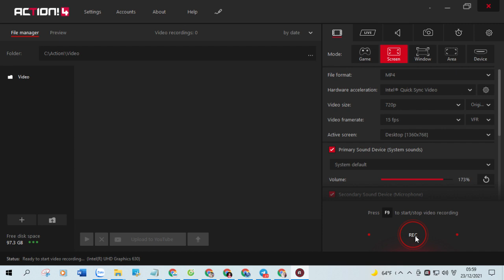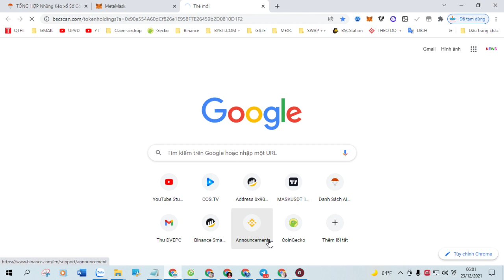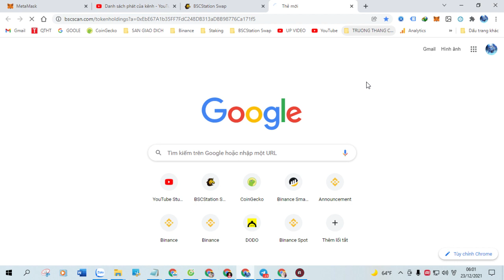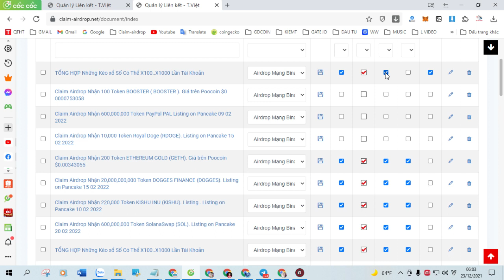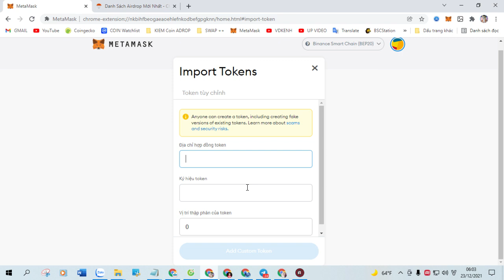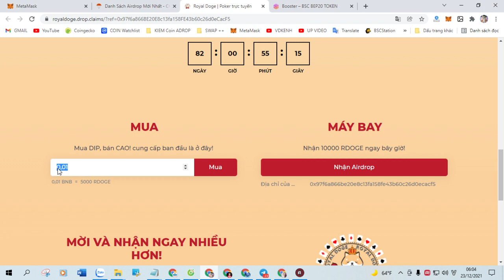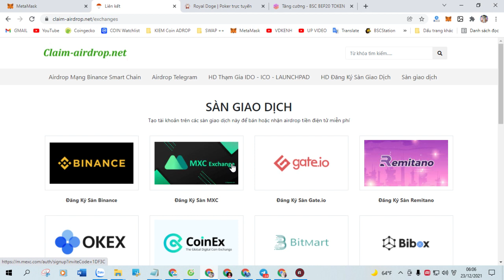Claim Airdrop Nhận 38,000,000,000 Token BONE GOLD (BONEG), Mạng Bsc Ví Trustwallet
+ Bước 1: Sao chép Contract :  0xb9e96baf4953796e322789f586ab51003b74ffbf

+ Bước 2: Truy Cập Web Tại Đây Click ( Claim Airdrop ) Nhận Token